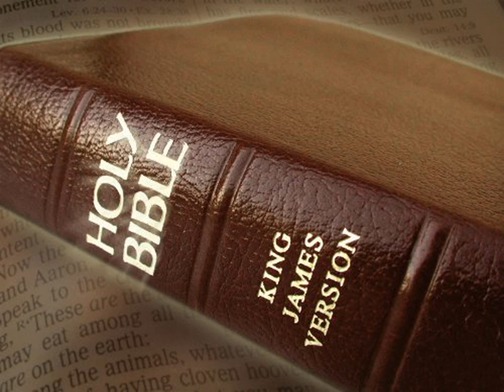King James Version Bible Audiobook Book of Psalm Chapter 150